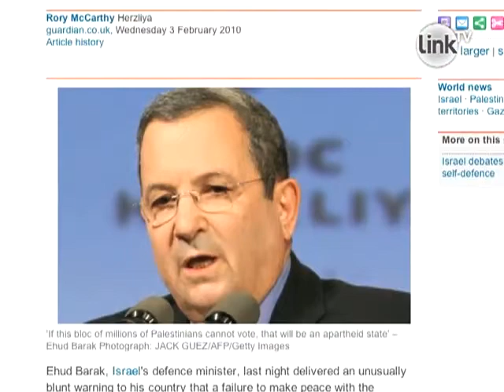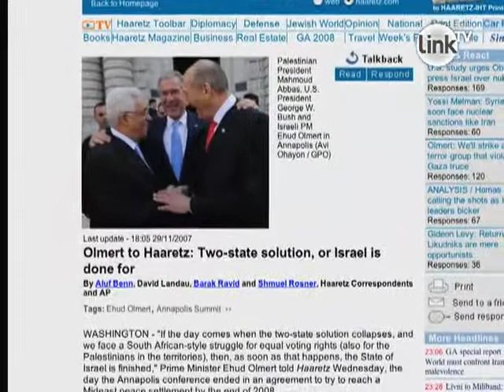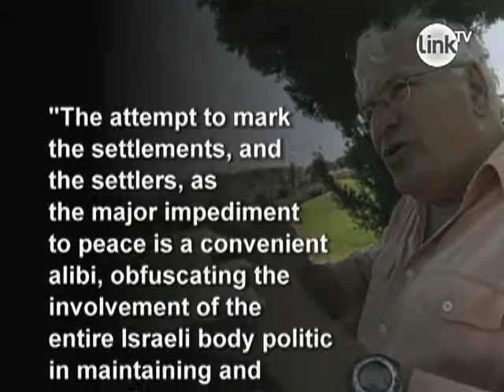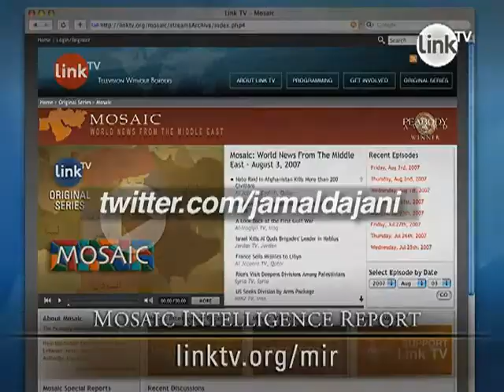MIR: Israel, Occupation or Apartheid?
(Mosaic Intelligence Report: February 5, 2010) Israeli Defense Minister Ehud Barak warns of apartheid if Israel does not achieve peace with the Palestinians. Is the two-state solution dead? And would Israelis & Palestinians agree to binational coexistence?